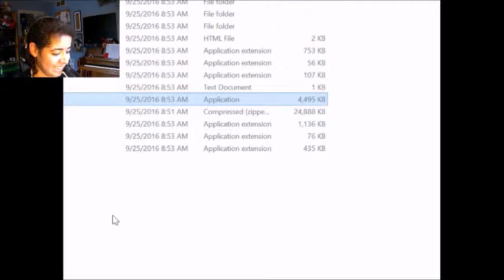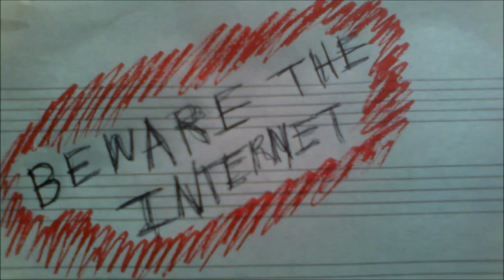I'm So Exsited!!! : Undertale #1 (demo)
I didn't' even know this demo was still out and I am very excited to play the rest, is much longer than I thought...
Intro music is "Spear of Justice" by Toby Fox (it's really cool)